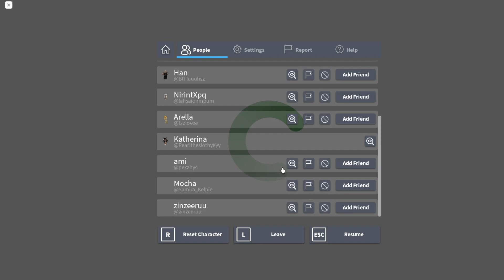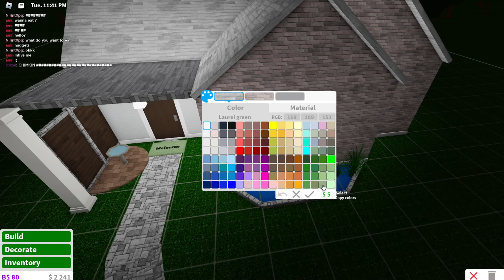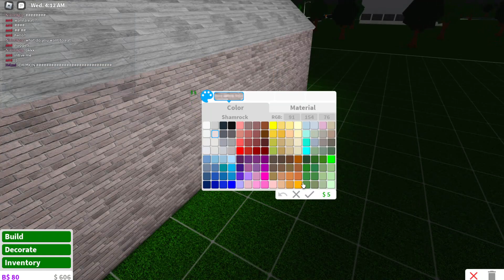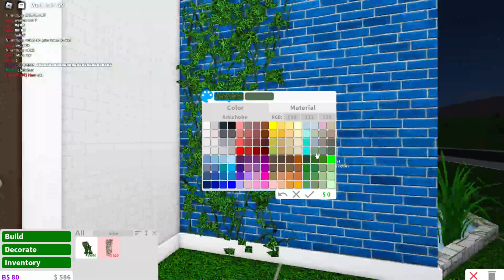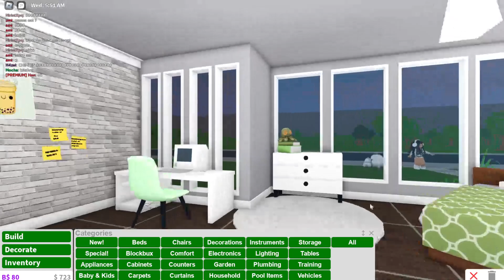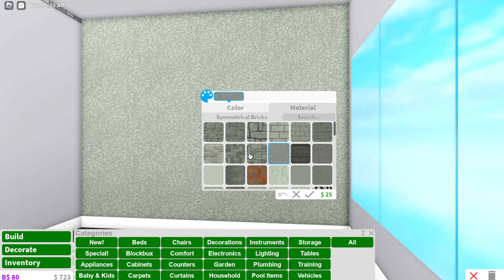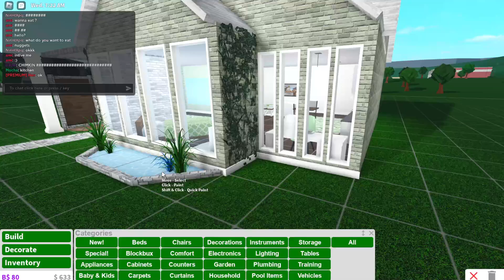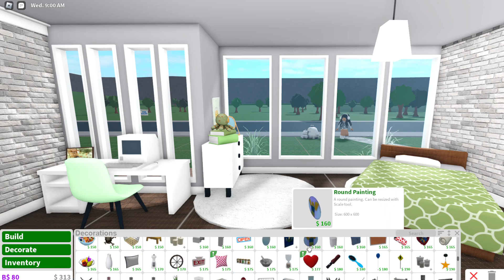A normal bloxburg vid(Totally :))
a very normal vid bcccccc im bored xd :)

Also im sorry if i keep muting its so freaking noisyyyyyy im sorry :/